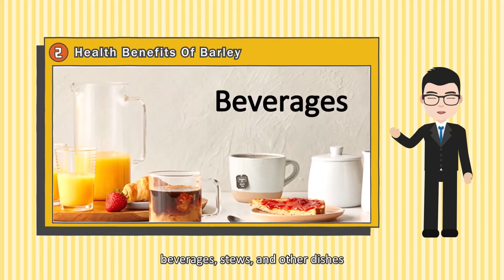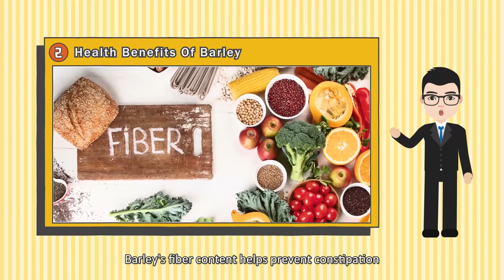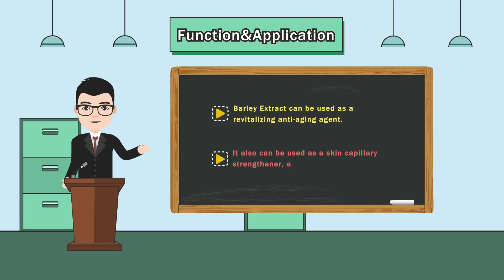Barley Extract can promote the formation of cerebral amides, improve the composition of sebum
What Is Barley Extract?
Barley, a member of the grass family, is a major cereal grain grown in temperate climates globally. It was one of the first cultivated grains, particularly in Eurasia as early as 10,000 years ago.
Globally 70% of barley production is used as animal fodder, while 30% as a source of fermentable material for beer and certain distilled beverages, and as a component of various foods.

Health Benefits Of Barley
Barley is a cereal grain that people can use in bread, beverages, stews, and other dishes. As a whole grain, barley provides fiber, vitamins, and minerals. These offer various health benefits.
Barley's fiber content helps prevent constipation and promote regularity for a healthy digestive tract.

The appearance of Barley Extract is a brown yellow powder.
Barley Extract can promote the formation of cerebral amides, improve the composition of sebum, and has the effect of softening and conditioning the skin.
So it can be used in skin care products and cosmetics.

Function And Application
Barley Extract can be used as a revitalizing anti-aging agent.
It also can be used as a skin capillary strengthener, and a skin whitening agent.